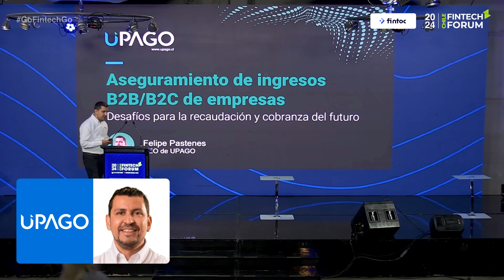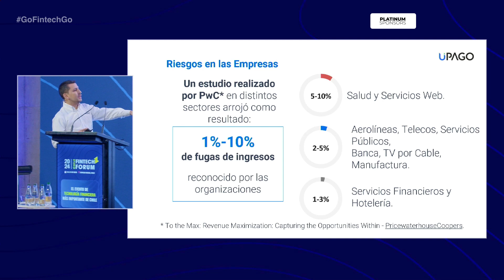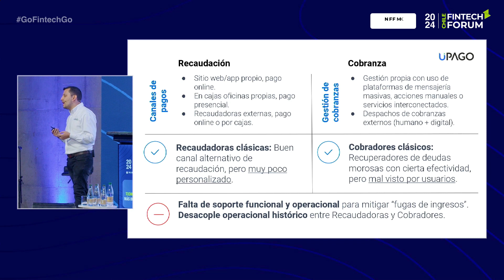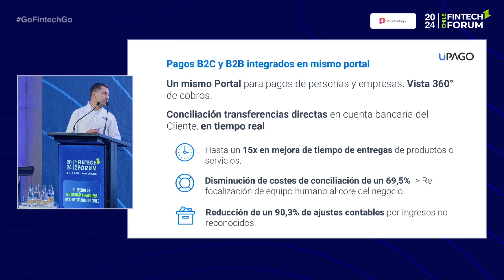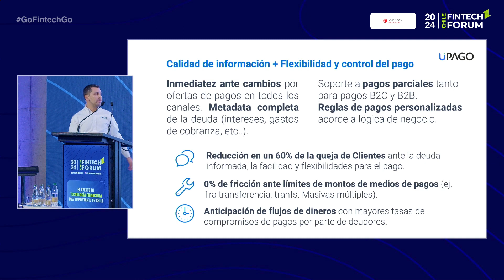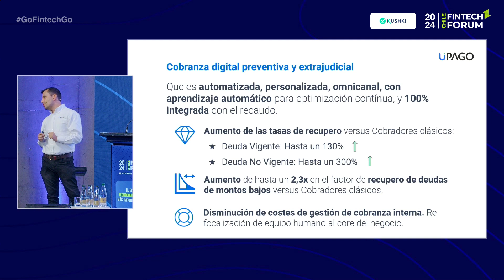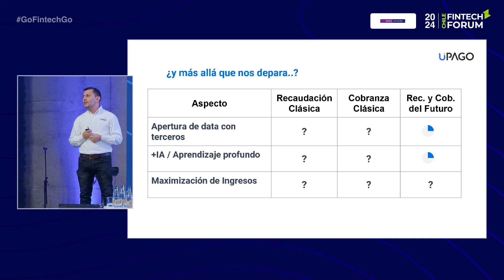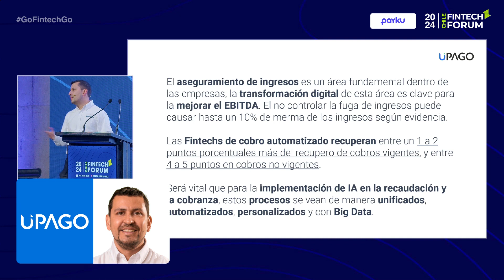Felipe Pastenes "Aseguramiento de ingresos" 📈 | Chile Fintech Forum 2024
"Aseguramiento de ingresos B2B / B2C de Empresas" por Felipe Pastenes | Fundador y CEO de @UPAGO